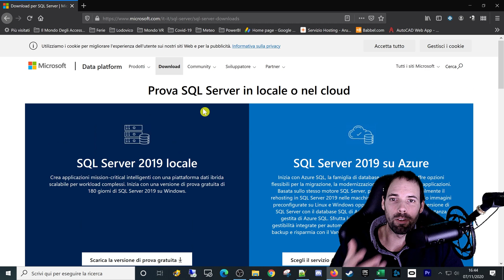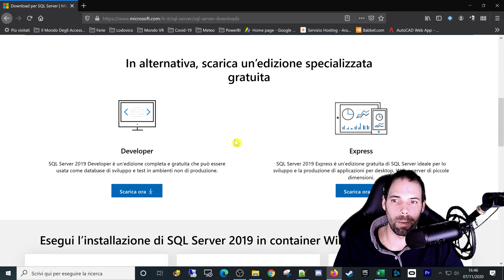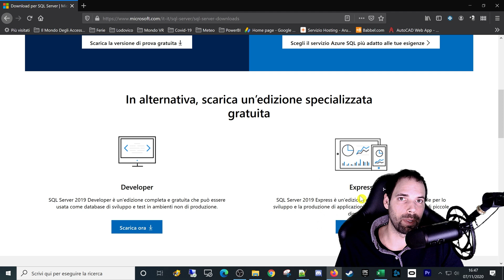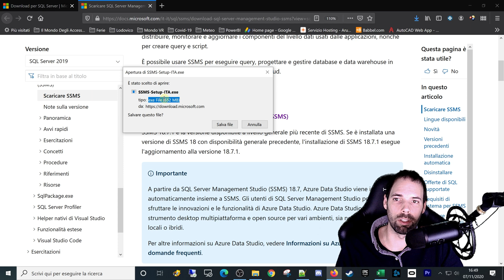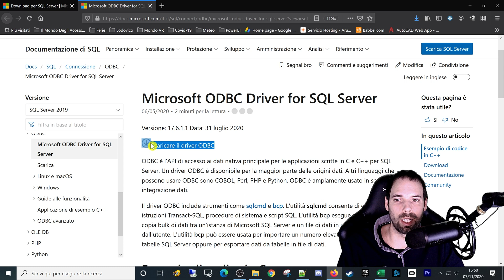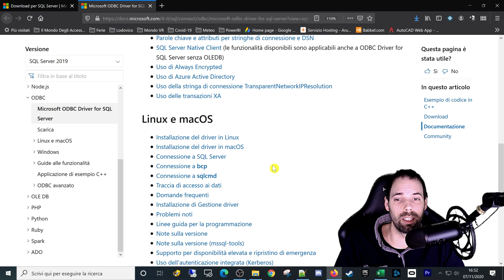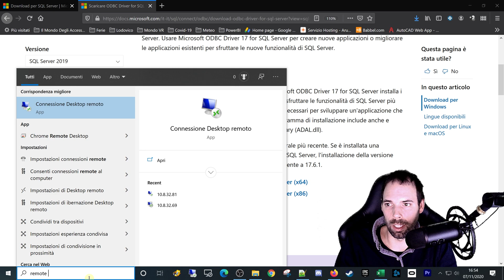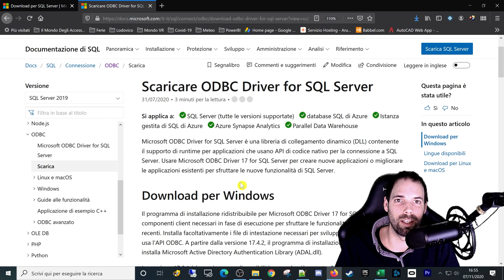Download SQL Server MSSQL e Driver ODBC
02^ Lezione,
In questa lezione andremo a scaricare tutti i componenti necessari per lavorare con SQL Server Express, nel dettaglio scaricheremo:
SQL Server Express
Management Studio
Driver ODBC

Capitoli della Lezione:
1. Scarichiamo SQL Server Express 0:00
2. Scarichiamo il Management Studio 4:36
3. Scarichiamo i driver ODBC 5:48